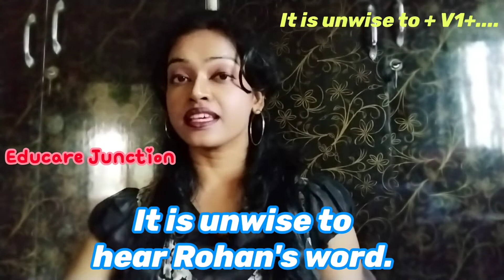Advanced English Sentence Structure|Sentence Structure With 'Unwise'|Eng. Grammar|Educare Junction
Hi guys! I am Mousumi. In this video you will know
Advanced English Sentence Structure
Sentence Structure With 'Unwise'
Eng. Grammar